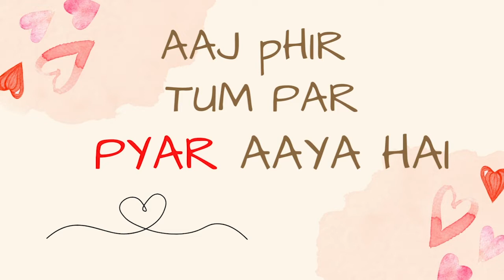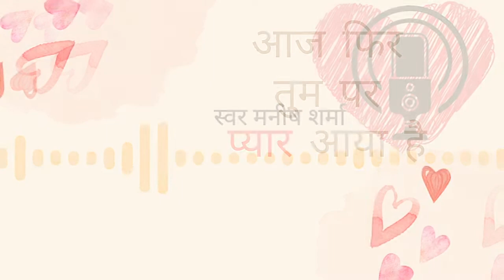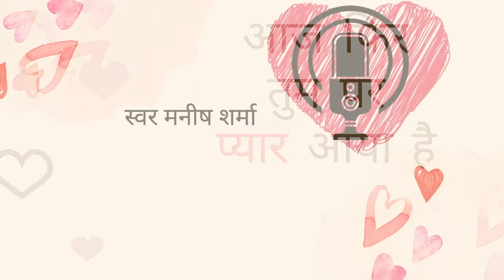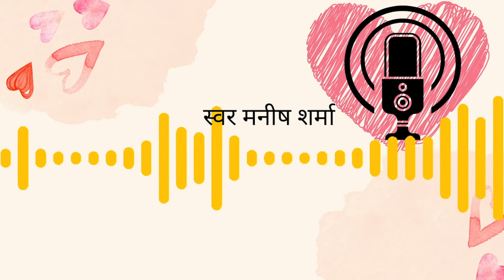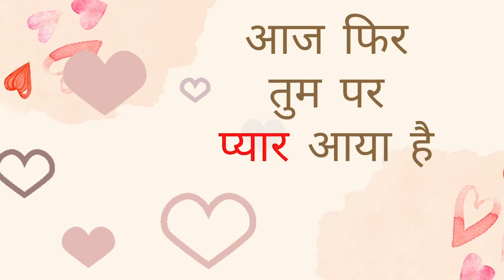AAJPHIR04| करोड़पति, हसीना और बेडरूम| Romantic Suspense Audio Story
कामिनी राहुल सिंघानिया के बेडरूम तक जा पहुंची है। लेकिन क्या कामिनी की चाह पूरी होगी?
आज फिर तुम पर प्यार आया है ... Episode 4

AAJ PHIR TUM PAR PYAR AAYA HAI| Podcast by MANISH SHARMA| AUDIO STORY| HINDI LOVE STORY

कहानी और स्वर  - मनीष शर्मा
AAJ PHIR TUM PAR PYAR AAYA HAI. IT IS A LOVE STORY ALREADY GOT ONE LAKH HITS ON THE STORY PLATFORM. NOW FIRST TIME IT IS ON YOUTUBE AS A PODCAST.
पर भी आपका स्वागत है

आप इन प्लेटफॉर्म पर भी हमसे जुड़ सकते हैं
Koo @lovegatha.